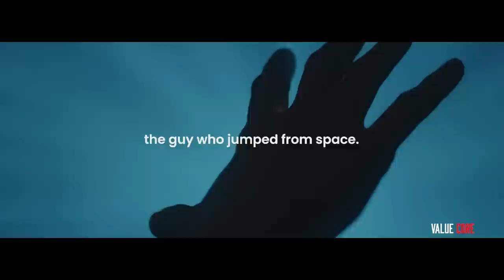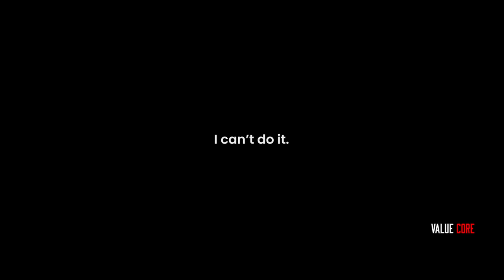FIGHT THROUGH THE PAIN - Best Motivational Speech by Andrew Tate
Tate has achieved success in world kickboxing championships and has had a significant impact in the field of martial arts. Through his active presence on social media, Tate aims to inspire his followers by sharing content on topics such as health, wealth, motivation, and personal development.

STOP THE GIRLS!